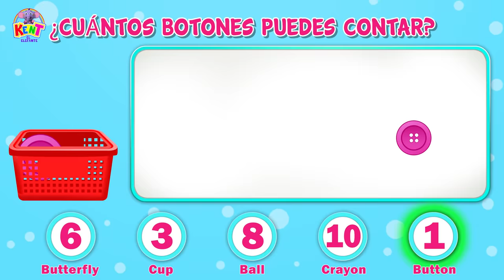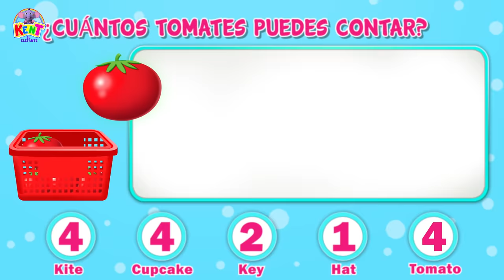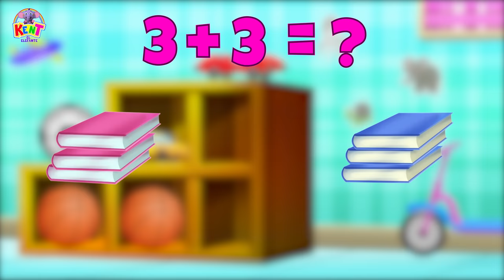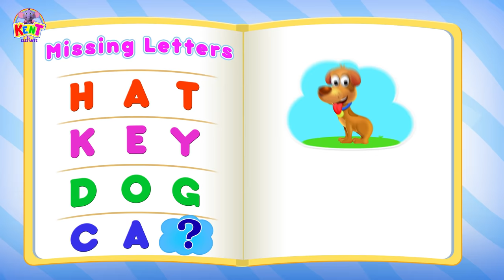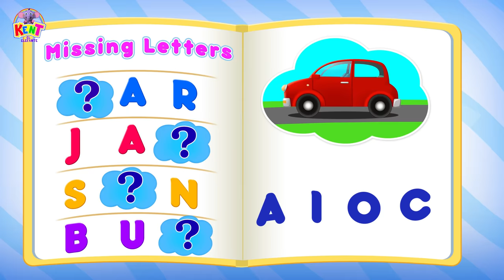Kent el Elefante | Qué fruta encaja | Kent The Elephant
Mira qué fruta encaja con Kent el elefante. Vamos a aprender con colores, juegos y sorpresas. Diviértete con todos los videos que te tenemos preparados, y descubre el nuevo entretenimiento para niños en YouTube que te trae tu amiguito Kent el Elefante.

0:00 Intro
00:07 What Fruit Fits Here - ¿Qué Fruta Cabe Aquí
04:27 Vegetables And Fruits - Aprenda frutas y verduras
07:10 Word Farm Puzzle - Rompecabezas De Granja De Palabras
11:12 Match The Food With Shapes - Une la comida con formas
13:55 How Many Can You Count - Cuantas Puedes Contar
20:19 Learn Numbers With Shape Clock - Aprende números con reloj de clasificación de formas
24:10 What Fits Together - Lo Que Encaja
26:44 Guess The Profession - Adivina La Profesión
28:13 Match The Animals With Shapes - Haga coincidir la forma de los animales
30:52 Match The Rhyming Words - Coincidir con las palabras que riman
35:09 Match Correctly - Coincidir correctamente
39:50 Match Pictures With Words - Emparejar imágenes con palabras
43:50 Match The Babies - Coincidir con los bebés
47:35 Find The Objects With Kent - Encuentra los objetos ocultos
50:28 Learn Addition And Clean Your Room - Aprende a sumar y limpia tu habitación
53:35 Learn Different Kinds Of Flowers - Aprenda Diferentes Tipos De Flores
56:39 Kent And His Things From His School Bag - Kent Y Sus Cosas De Su Mochila Escolar
59:23 Missing Letters - Adivina Los Alfabetos
02:10 Painting Underwater Animals - Aprenda A Pintar Bajo El Agua
04:42 Vehicle Jigsaw Puzzle - Rompecabezas De Vehículos
08:25 All We Find On A Playground - Videos De Aprendizaje Preescolar Para Niños